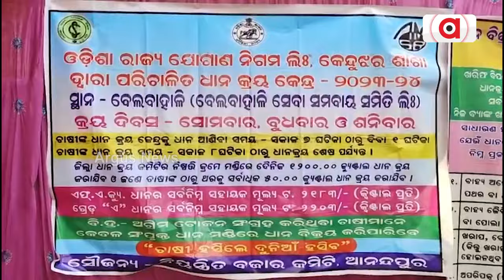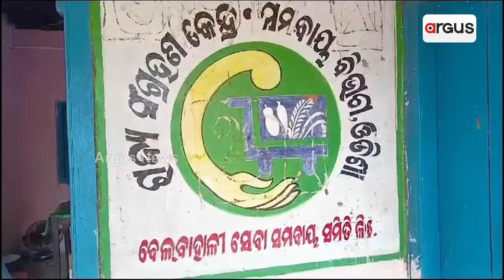Mandi Chalo Campaign By BJP Krushak Morcha || BJP Mandi visit || Belabahali Mandi || Argus News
Mandi Chalo Campaign By BJP Krushak Morcha.